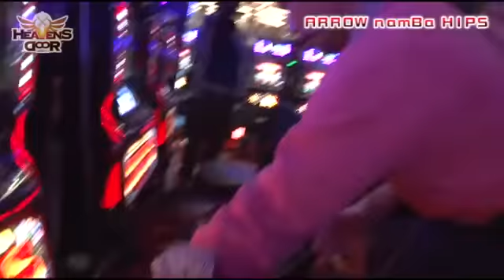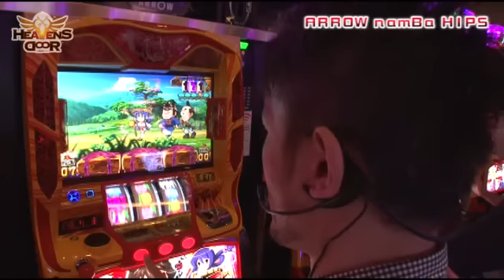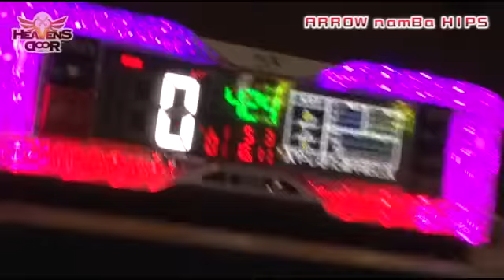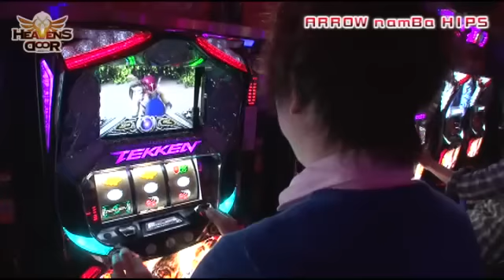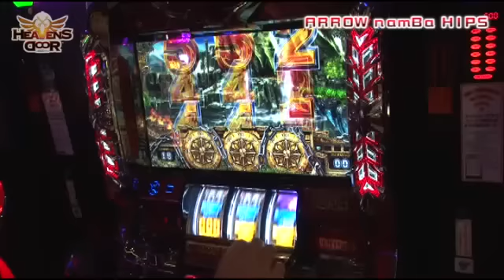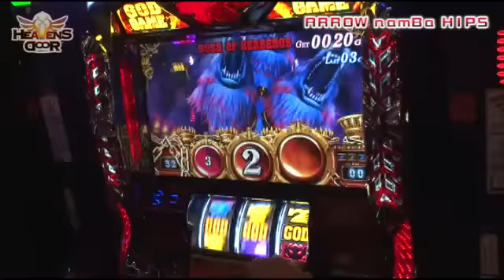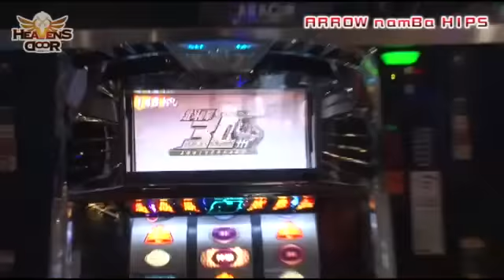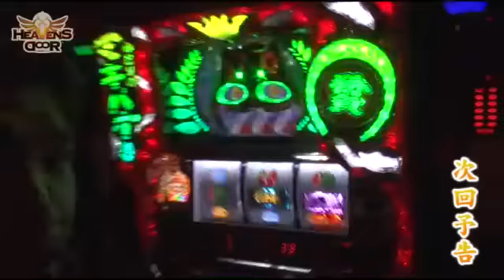HEAVENS DOOR 第9話(1/4)【やじきた道中記乙】【アナザーゴッドハーデス】【押忍！サラリーマン番長】【エウレカ２】[ジャンバリ.TV][パチスロ][スロット]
ご褒美のお昼ご飯をかけて、みんな仲良く並び打ち？そして画面越しにはわからない事実(?)にトメキチまじ凹み!?

■実戦台：やじきた道中記乙、アナザーゴッドハーデス-奪われたＺＥＵＳｖｅｒ．-、押忍！サラリーマン番長、パチスロ交響詩篇エウレカセブン２